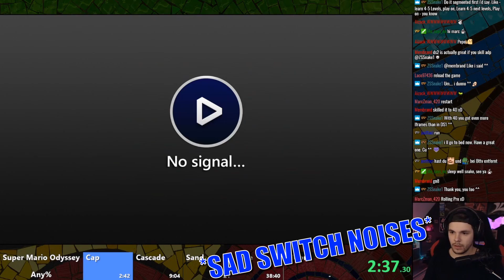Zoodle Clips #09 - Twitch Highlights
Einblicke in die wundervolle Welt von Kazoodle!

Kazoodle ist Entertainer, Liebhaber und vor allem No Hit Runner auf Twitch.

Wenn ihr mehr sehen wollt, folgt ihm auf Twitch